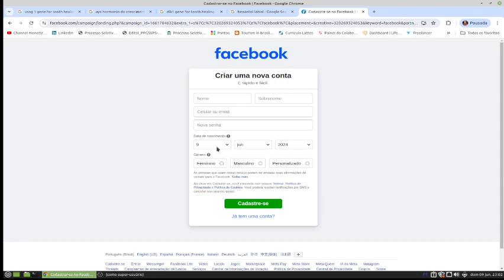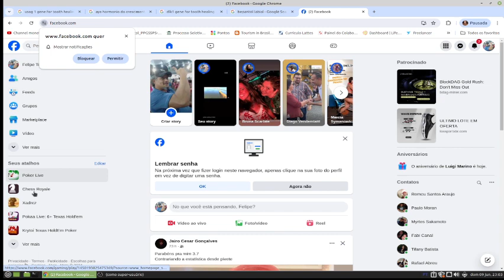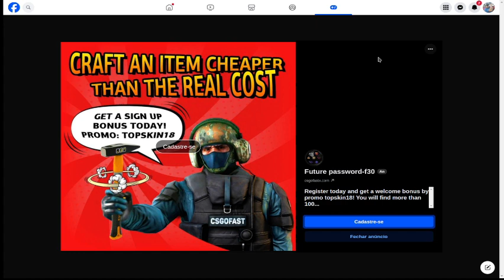CHESS ON LINE HARD MODE UNTIL THE VICTORY.